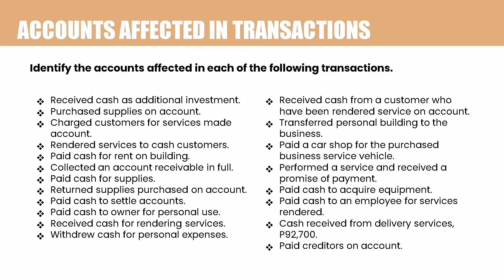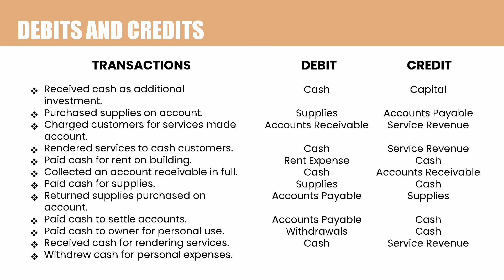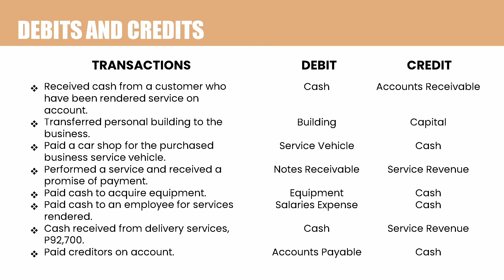Affected Accounts | Problem and Solution | Basic Accounting Online Tutorial | CK Accts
This is a problem and solution video to test your knowledge about the given topic: Accounts Affected in Transactions

00:01 - INTRO
00:11 - Start
00:29 - Problem
09:30 - OUTRO

Basic Accounting Online Tutorial is a project initiated by CK Accts to help ABM and First Year BS Accountancy students in their subjects about the fundamentals and basics of accounting. It all started with having Google Classroom as a platform for interested students, where video tutorials and activities created in Google Forms were given to practice their skills in basic accounting.

If you are interested to join the classroom and answer all the activities to hone your skills, please send a message to CK Akawntant on Facebook to inquire.